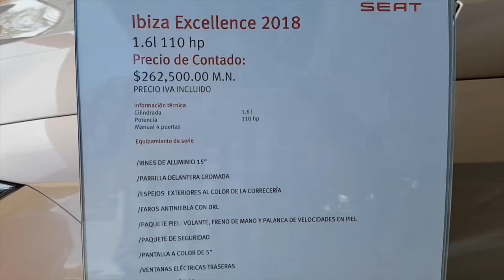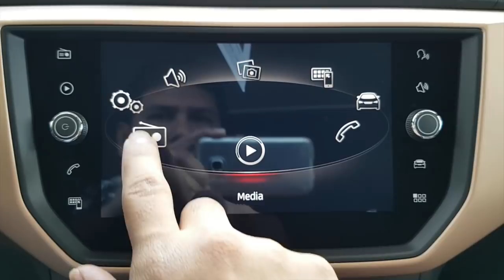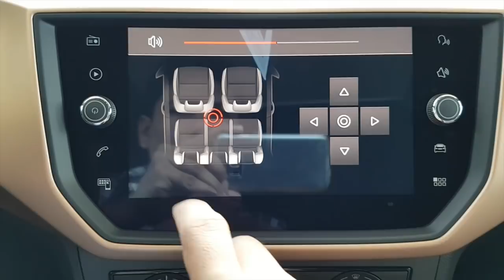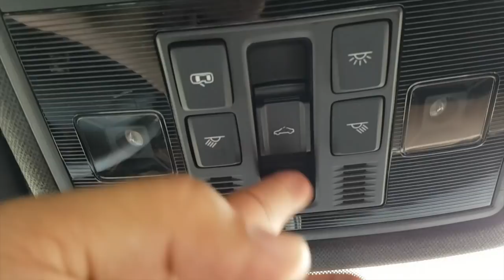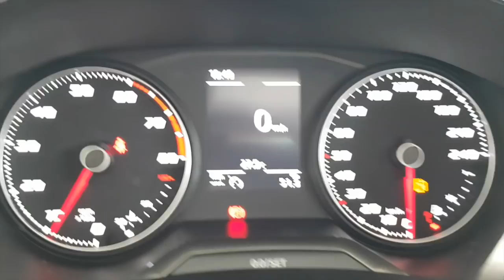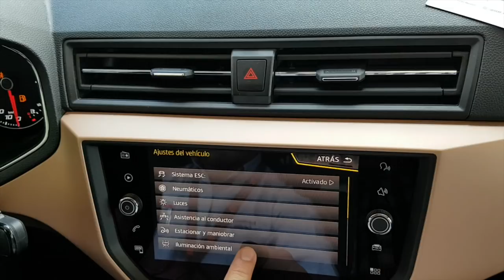Ibiza Excellence 2018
Agradecemos al Ejecutivo de ventas Cuernavaca
Marco A. Castro Hernández
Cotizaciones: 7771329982